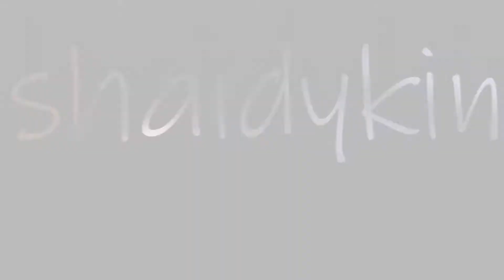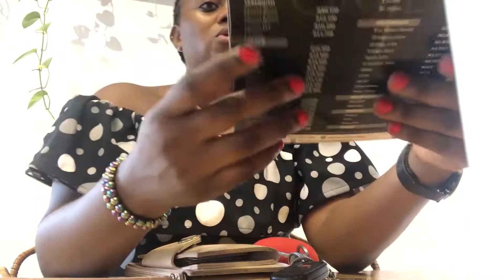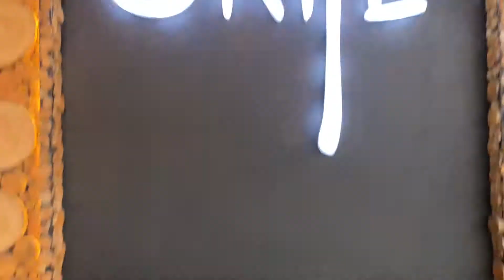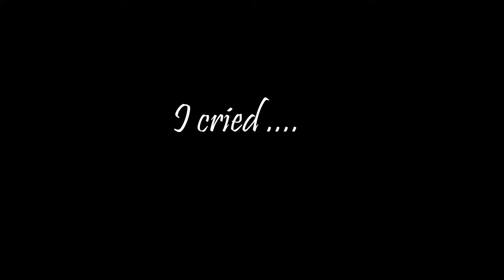LEAVING NIGERIA FOR CANADA DURING A PANDEMIC- saying goodbye + send forth outing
Hey Lovelies,

I am not leaving you guys just yet. my friend is travelling and I would miss her a lot. I decided to give her a last treat at least until further notice. I hope you enjoy watching it.

You have made it to the end. You are the real MVP